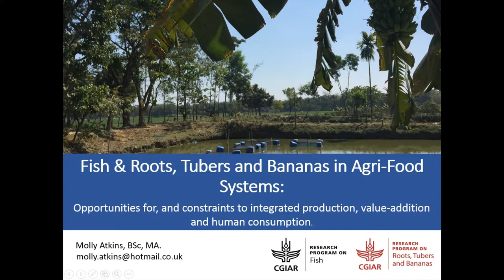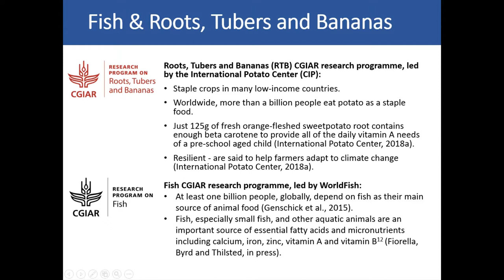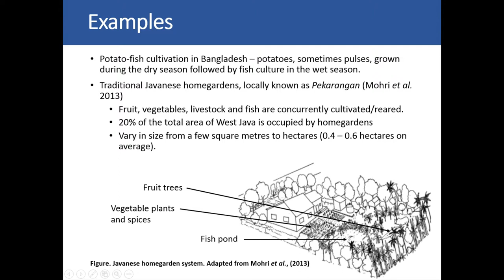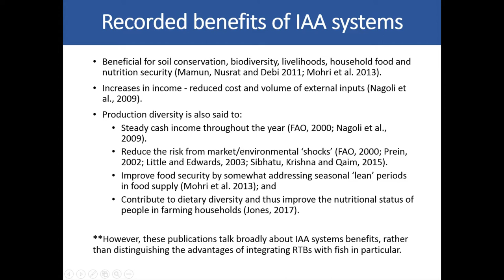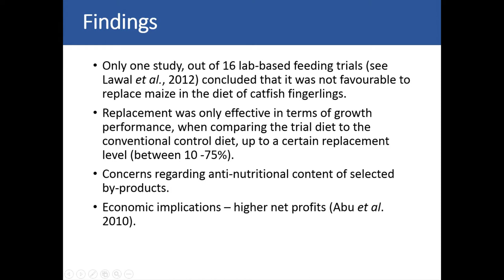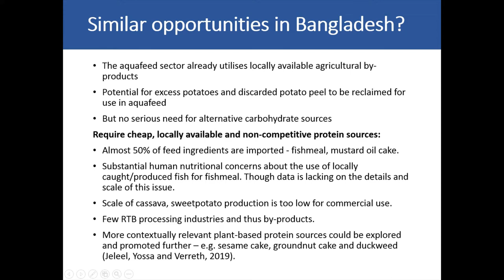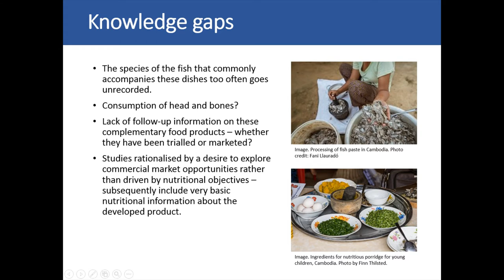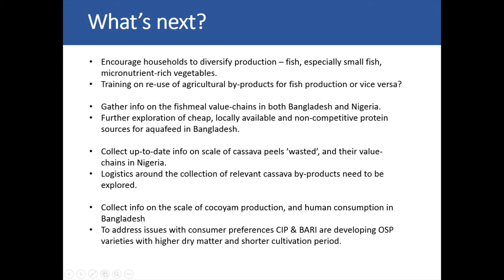Fish for Thought: Fish and Roots, Tubers & Bananas in Agri-Food Systems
This presentation will summarize the findings from a literature review conducted for two CGIAR Research Programs (CRPs) on Fish-Agri Food Systems (FISH), led by WorldFish and Roots, Tubers and Bananas (RTB) led by CIP. The report was commissioned to document linkages between fish, roots, tubers and bananas within agri-food systems; identify opportunities for strengthened integration in production systems, animal feed and nutritional products; and simultaneously identify constraints, research gaps and provide policy recommendations that support nutrition-smart agriculture. The featured literature suggests that integrated agriculture-aquaculture systems, when compared to commercially oriented monocropping, are generally beneficial for soil conservation, biodiversity, livelihoods, household food and nutrition security. Thus, integrating, and diversifying the production of both fish, especially micronutrient rich small fish, and roots, tubers and bananas, especially vitamin A-rich varieties in low-income countries has potential to contribute to broader societal goals including nutrition and health.

Ms. Molly Atkins is an intern at WorldFish, working with the Value Chains and Nutrition research programme. She has a B.Sc. in Geography from the University of Exeter and an MA in Environment, Development and Policy from the University of Sussex.3